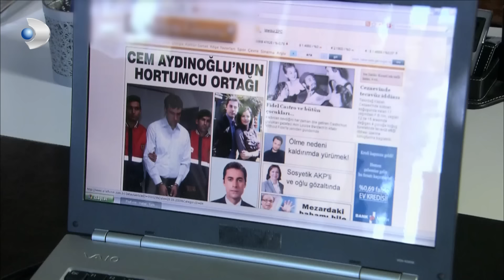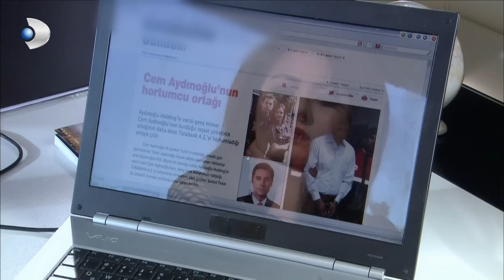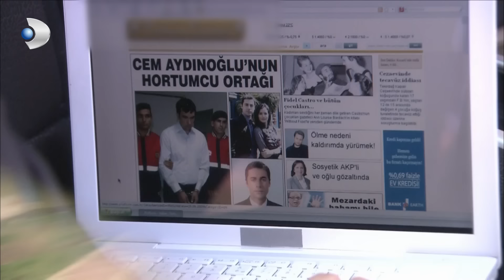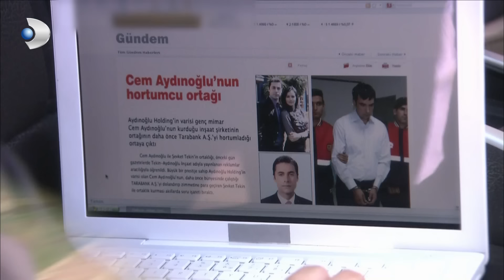Ferhunde'nin Oyunu Cem'i Rezil Ediyor! - Yaprak Dökümü Özel Klip